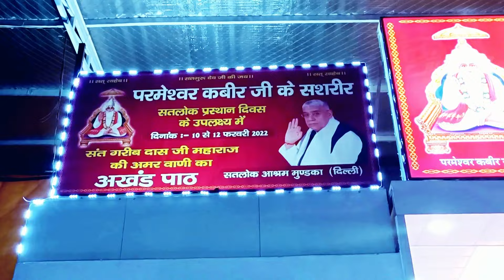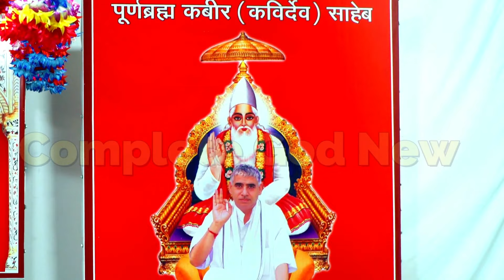सतलोक आश्रम मुंडका का बहुत ही प्यारा दृश्य || Satlok Ashram, Mundka, Delhi || Complete God News